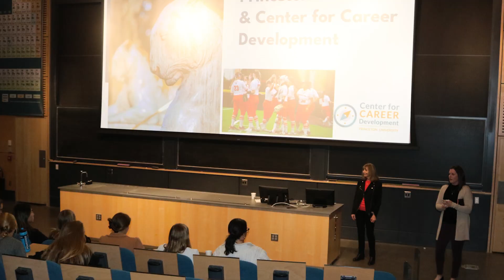2023 Marvin Bressler Award Recipient: Kathleen Mannheimer